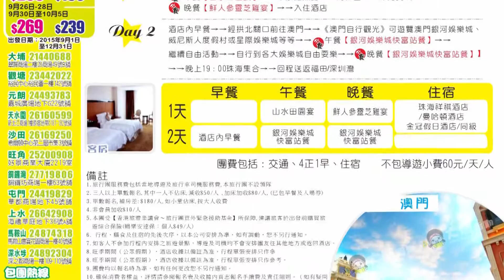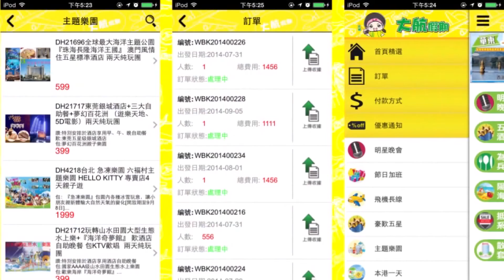大航假期、23076C、銀河娛樂城、鮮人參靈芝雞宴、山水田園宴、珠海祥祺酒店，兩天超值團